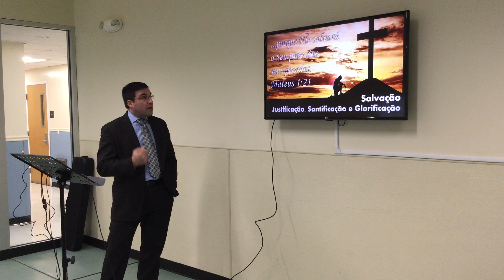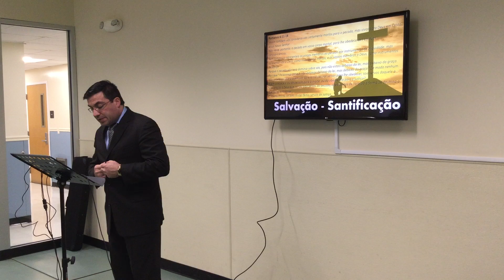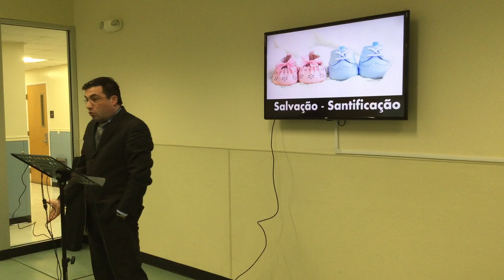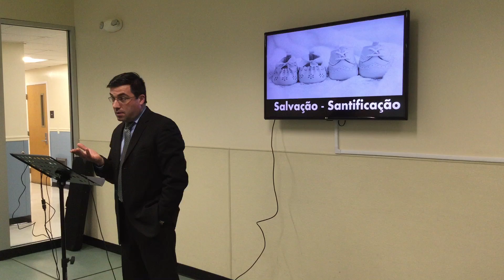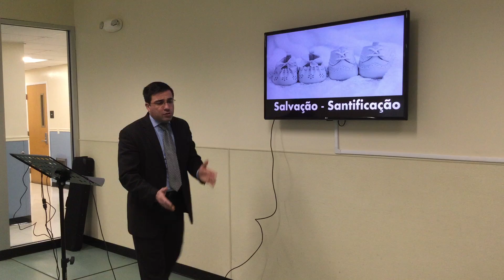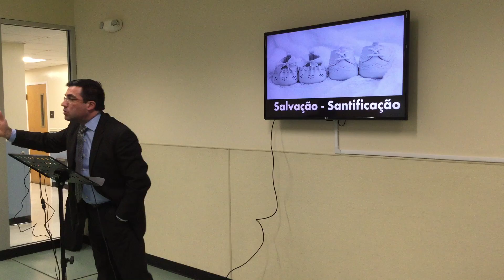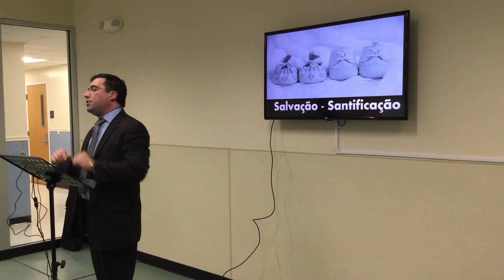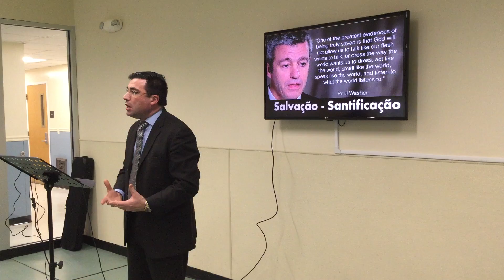Salvação,Justificação e Santificação